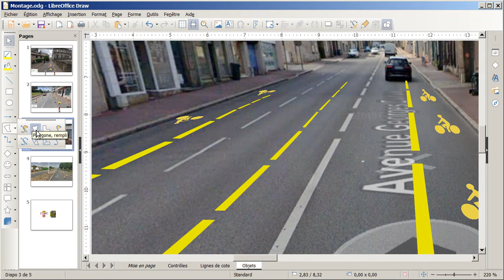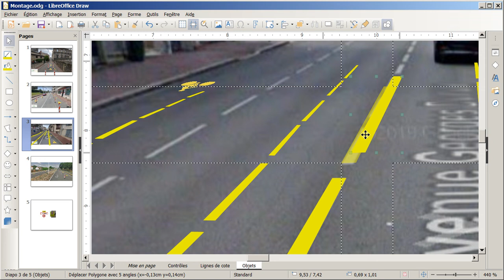Montage photo LibreOffice Draw créer des bandes au sol